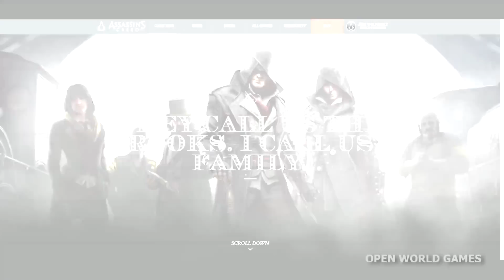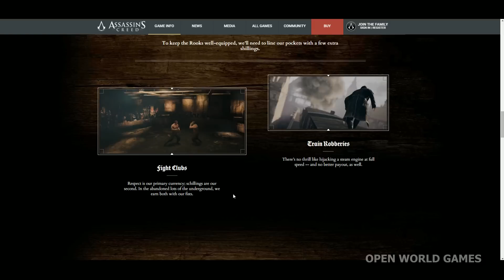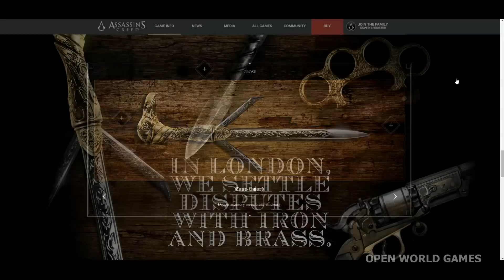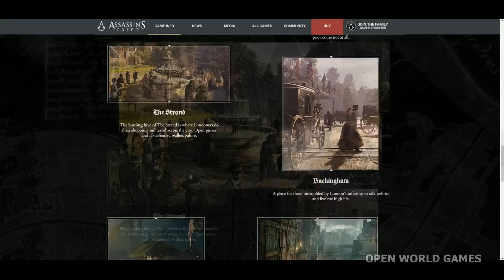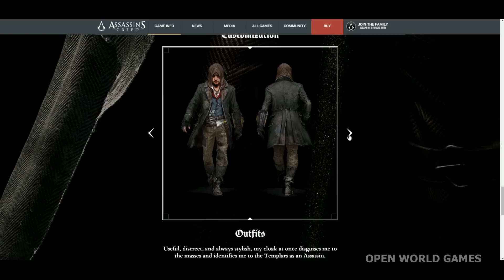Assassin's Creed Syndicate & Movie News: Bounty Hunting! New Outfits & Side Missions (With Gameplay)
Assassin's Creed Syndicate & Movie 2016 News: New Outfits Side Missions Bounty Hunting (With Gameplay) on PS4, Xbox One and PC.